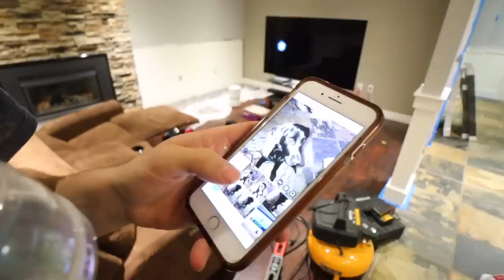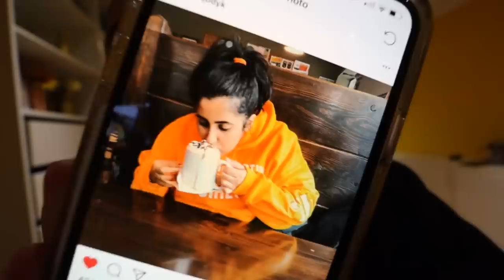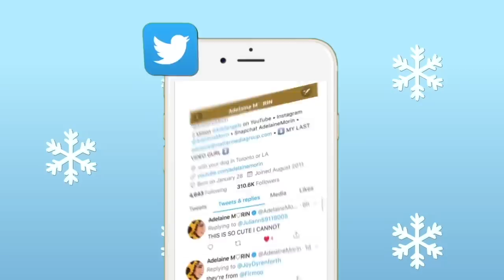HUGE MAKEUP DECLUTTER!💄🗑️ Organize my makeup with me!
6-295 Queen Street East, Suite #326